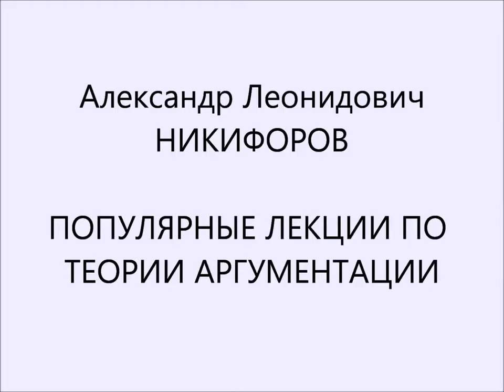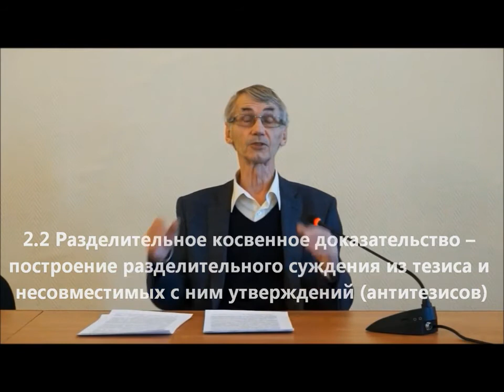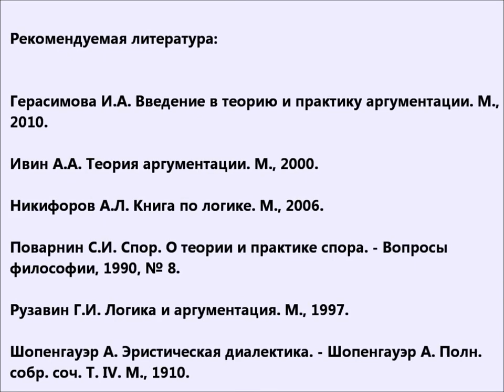А.Л.Никифоров. Лекция 1. Доказательство и опровержение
Адрес подборки (плейлиста) всех 7 видеолекций (Лекции Никифорова А.Л. по "Теории диалога") на аккаунте Института философии РАН

На сайте Института философии РАН эти выступления А.Л.Никифорова представлены как “Популярные лекции по теории аргументации”, прочитанные в рамках теоретического семинара “Логика и философия языка” (см.